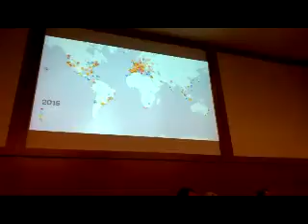Airbnb: "Oltre il 50% del business in Europa"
Intervento di Matteo Stifanelli, country manager Italy Airbnb, al forum Rescasa Lombardia. "Esperienze prima che alloggi"